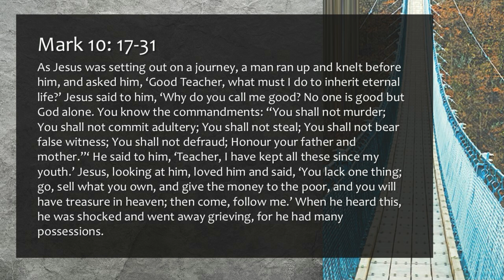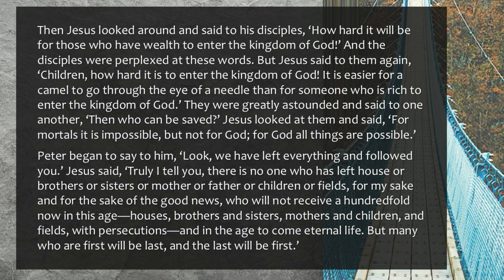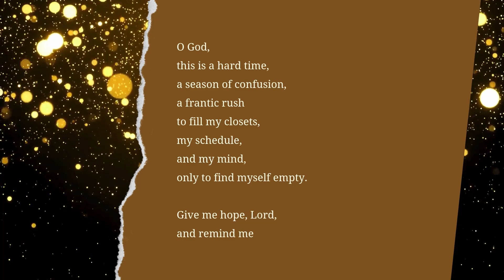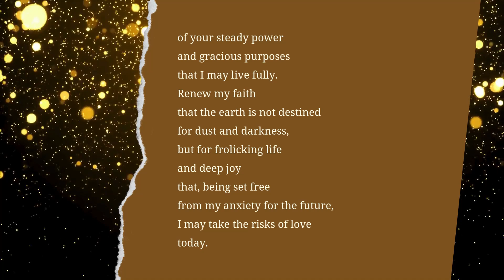VIRTUAL WORSHIP VIDEO FOR SUNDAY, OCTOBER 13, 2024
SELL YOUR POSSESSIONS
This Gospel lesson is untamable! A man comes to Jesus ready to take the next step of faith. “Tell me, Jesus, what to do, and I’ll do it.” The man is shocked to find out there is nothing new to take on; rather, he must let go of that which is getting in the way. This is not to earn his salvation because God has already settled that score; but rather, so he can experience the Kingdom of God that already surrounds him. Another challenging lesson on which Pastor Tim will attempt to preach!